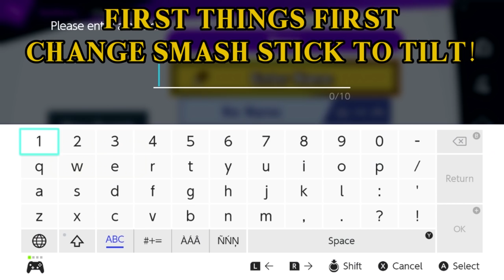Smash Ultimate: The NEW Little Mac Advanced Guide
Laugh at dank meme, chat and chill with me and other Doomfist mains!

Outro:
Mendum ft. Eden - Elysium (Miro Remix)